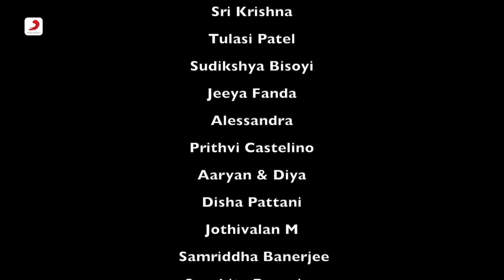Genda Phool - International Dance Mash Up | Badshah | Jacqueline Fernandez | Payal Dev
Presenting to you Hitmaker Badshah's super groovy track "Genda Phool's" amazing Dance Mash-up by our International fans .There is no stopping for  the fans to groove on it and sharing their versions of super awesome dance moves.
We selected few of the finest International choreographed and conceptualized videos and here is the "Official Genda Phool International Dance Mashup Video" for you guys.Check it out!

To set Genda Phool as your caller tune :
Jio users, download the JioSavan Music App to set this song as your Jio Tune "

Original Credits:

Song : Genda Phool
Artist : Badshah & Payal Dev
Starring : Badshah & Jacqueline Fernandez
Original Lyrics : Bengali Folk
Lyrics & Compose : Badshah
Music Arrangements : Aditya Dev
Mix & Master : Aditya Dev
Dotara Player : Tapas Roy
Instruments recording : Rahul Sharma At AMV Studio
Astt Sound Engineer : Sameer
Vocals Dubbing : Aditya Dev Studio

Directed By : Sneha Shetty Kohli
Produced by : Sony Music India Pvt Ltd.

Special Thanks to Bollywood Dance School:

Rohan Shah -Bollywood Dance School UK
Shruti Shah - Bollywood Dance School UK
Parth Dani - Bollywood Dance School Canada
Sohini Banerjee - Bollywood Dance School Melbourne
Bihang Nikalje - Bollywood Dance School Sydney

Dancers in the Video (In Order Of Appearance) :
Sri Krishna
Tulasi Patel
Sudikshya Bisoi
Jeeya Fanda
Alessandra
Prithvi Castelino
Aaryan and Diya
Disha Pattani
Jothivalam M
Samriddha Banerjee
Sanchita Banerjee